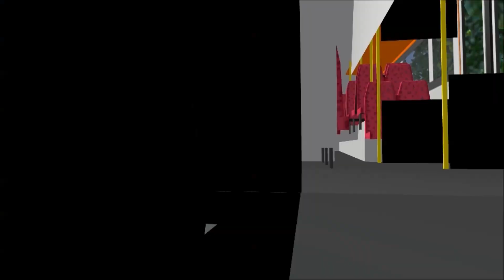[OMSI 意外系列] 片主出路口無睇清楚，比同行師兄撞到應一應